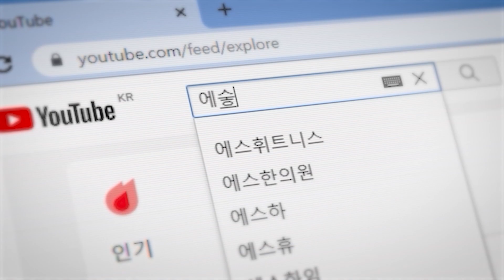34평형 아파트에 다용도실이 3개!! 서울보다 훨~씬 저렴한 분양가에 생활권은 같은 1호선 초역세권 아파트!! | 부천 신축아파트 매매 | 매물번호 725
🏠 오늘의 부천신축빌라 정보
✔ 매물번호_725번
✔ 소재지_경기도 부천시 원미동
✔ 주차_100%(자주식)
✔ 실사용면적_118.14㎡
✔ 보조주방
✔ 시스템에어컨 2대
✔ 비스포크 냉장고
✔ 팬트리
✔ 욕조 설치
✔ 스프레이건
✔ 소사역(1호선&서해선) 인접